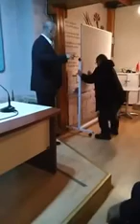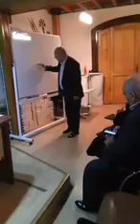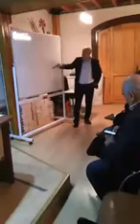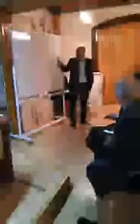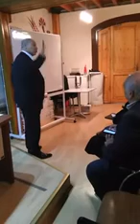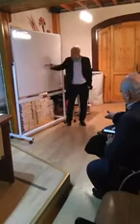Oğuz Saygın - "İnsanı Tanıma Sanatı"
CUMARTESİ BULUŞMALARI / 31 Aralık 2016 / 14.00